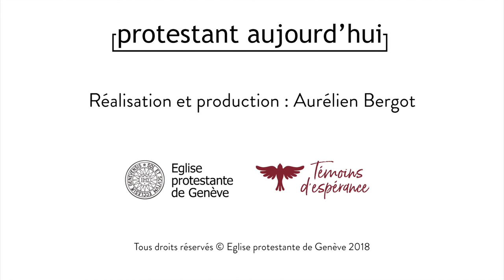Michel Chatelain : Pour moi la foi c'est...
Témoignage de Michel Chatelain, Responsable des ressources humaines
Pour moi la foi c'est...